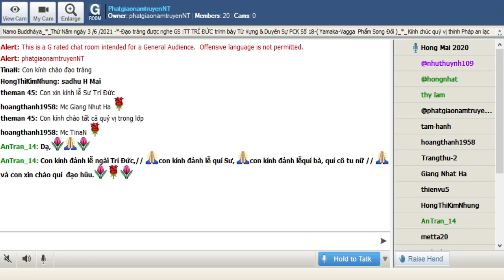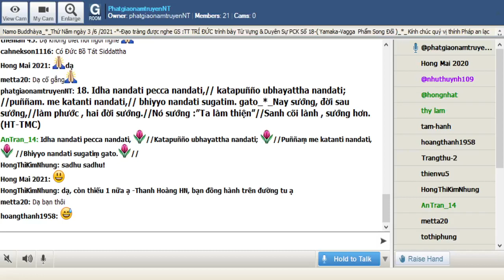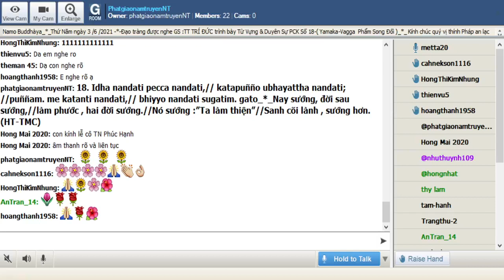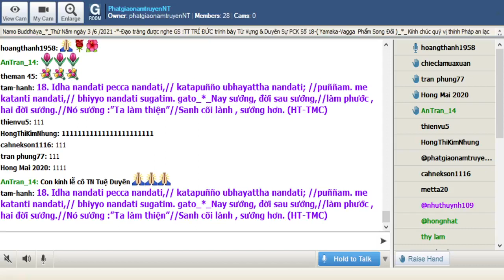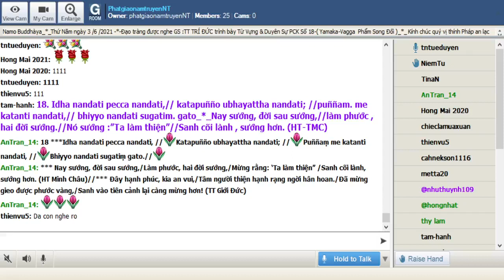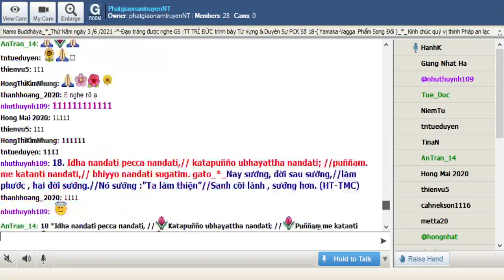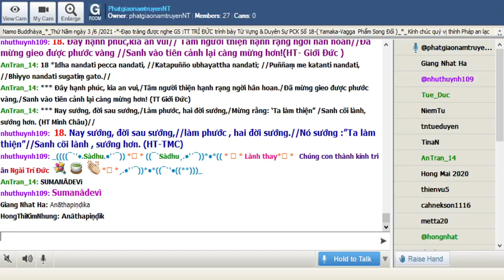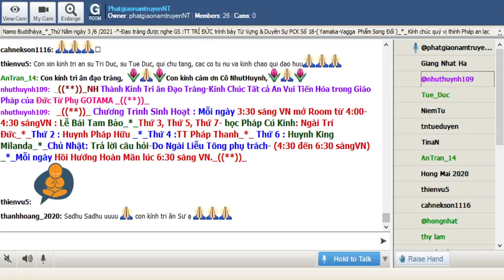03-06-2021_Room PhatgiaonamtruyenNT Thứ Năm. Ngài Trí Đức giảng Pháp Cú Kinh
PhatgiaonamtruyenNT Thứ Năm June 03-2021.Ngài Trí Đức giảng từ vựng,ý nghĩa & duyên sự Pháp Cú Kinh Số 018.--*--*-*--Đức Bổn Sư thuyết ra tại Đại Tự Jetavana, khi Ngài an trú nơi ấy , trong thành Sàvatthì -đề cập đến : Sumanàdevì -*- (Yamakavagga-Phẩm Song Đối )-*-

*018. Idha nandati pecca nandati,// katapuñño ubhayattha nandati; //puññam. me katanti nandati,// bhiyyo nandati sugatim. gato_*_

*018. Nay sướng, đời sau sướng,//làm phước , hai đời sướng.//Nó sướng :”Ta làm thiện”//Sanh cõi lành , sướng hơn. (HT-TMC)

*018. Đây hạnh phúc,kia an vui// Tâm người thiện hạnh rạng ngời hân hoan//Đã mừng gieo được phước vàng //Sanh vào tiên cảnh lại càng mừng hơn!(HT- Giới Đức )

*018. Người có việc phước thiện đã được làm, hân hoan ở đời này, hân hoan sau khi chết, hân hoan cả hai nơi, sung sướng nghĩ rằng ta đã làm việc phước thiện được đi đến nhàn cảnh, hân hoan nhiều hơn.

1-Idha nandati pecca nandati,
Idha=ở đời này
nandati=sự thích thú
pecca= sau khi chết
nandati= cũng thích thú

2- katapuñño ubhayattha nandati;
katapuñño=(kata+puñña) đã được làm + việc phước thiện : người có việc phước thiện đã được làm
ubhayattha= cả hai
nandati=  thích thú

= 1. & 2. Người có việc phước đã được làm ở đời nay , thích thú ở đời này , ở hai nơi

3-puññam. me katanti nandati,
puññam.=(puñña) việc phước thiện
me= ( aham. ) bởi tôi
katanti = đã làm (karoti)
nandati= thích thú

4- bhiyyo nandati sugatim. gato
bhiyyo= xa hơn , hơn
nandati= thích thú
sugatim.=( su+gati) tốt , lành , đẹp + cảnh giới tái sinh : vào cảnh giới tốt đẹp
 gato= vào cảnh giới an vui

= 3. & 4. Ta đã làm việc phước thiện được đi đến nhàn cảnh hân hoan nhiều hơn nữa